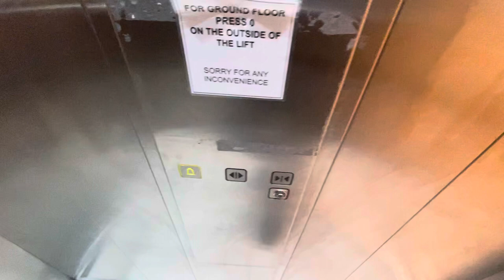Stannah Lift @ The H&M Pop Up Store @ The Merry Hill Shopping Centre In Dudley